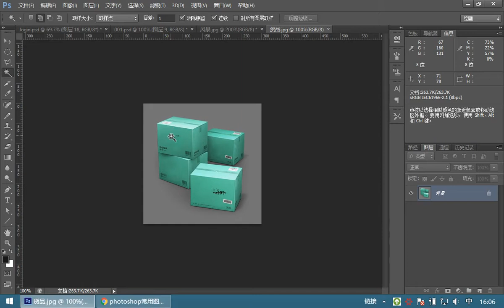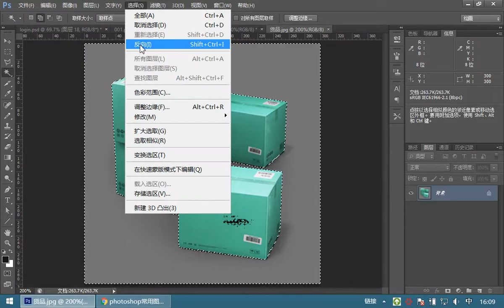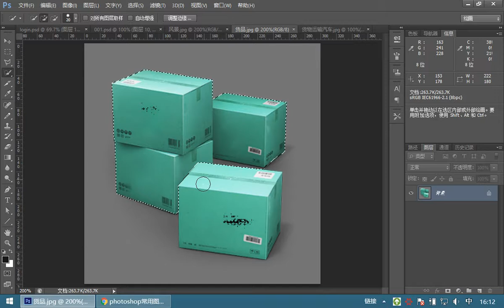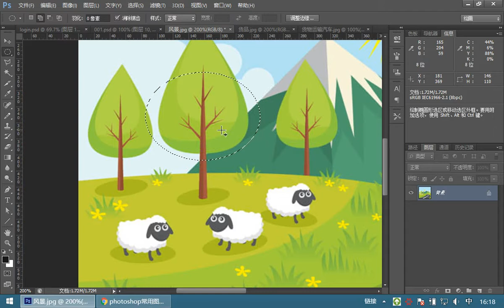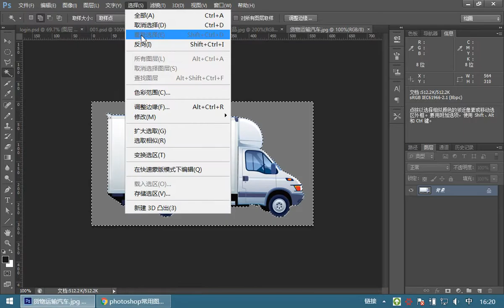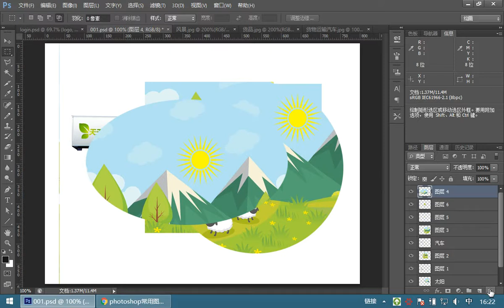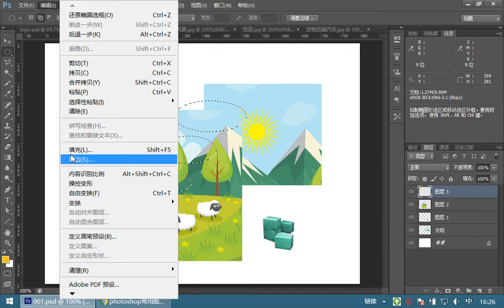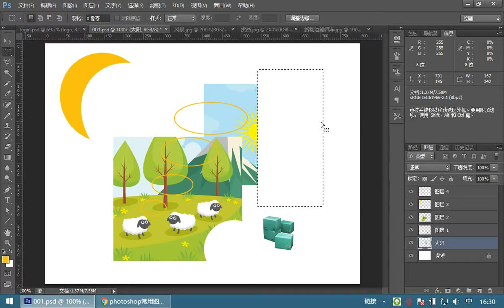07 HTML和CSS丨14 PS常用操作丨04选区的操作